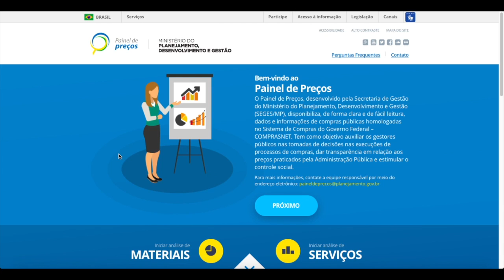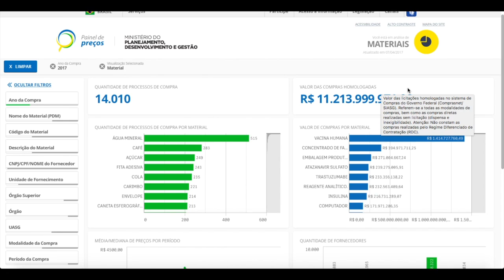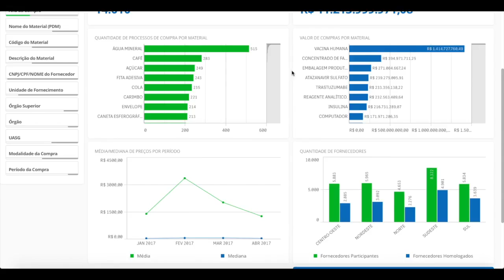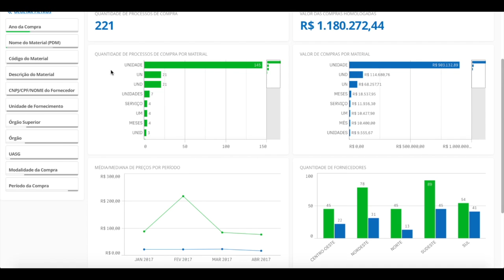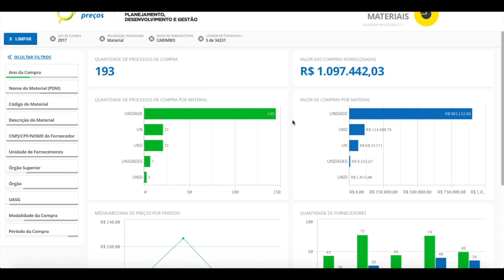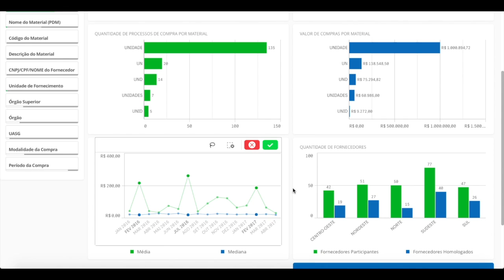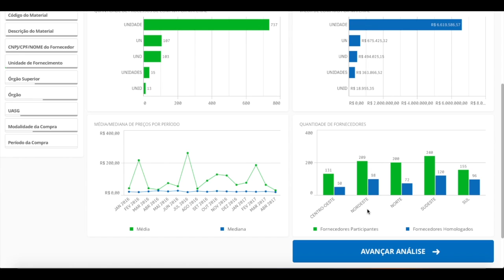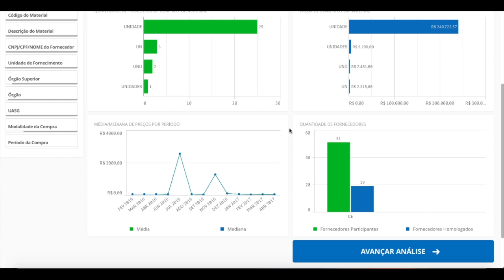4 Painel de Preços Conhecendo os Gráficos Parte 1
Conhecendo os gráficos (parte 1) explica como interpretar os gráficos gerados no Painel de Preços, bem como utilizá-los como filtros em determinadas pesquisas.